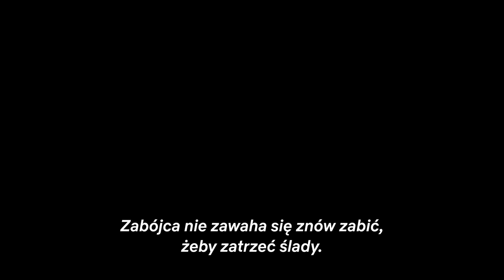Glass Onion: Film z serii „Na noże” | Oficjalny zwiastun | Netflix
Koniec gry – czas na zagadkę.

W rolach głównych: Daniel Craig, Edward Norton, Janelle Monáe, Kathryn Hahn, Leslie Odom Jr, Jessica Henwick, Madelyn Cline oraz Kate Hudson i Dave Bautista. Glass Onion: Film z serii „Na noże” na Netflix już 23 grudnia.

Informacje o serwisie Netflix:
Netflix to jeden z największych na świecie rozrywkowych serwisów streamingowych, z którego korzysta 223 mln opłacających abonament użytkowników w ponad 190 krajach. Udostępnia on wiele gatunków filmów, seriali, programów i gier mobilnych w różnych językach. Użytkownicy mogą swobodnie uruchamiać, zatrzymywać i wznawiać odtwarzanie o każdej porze i w dowolnym miejscu, a także zmienić plan w dowolnym momencie.